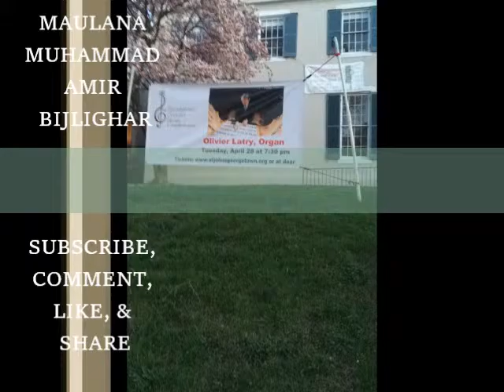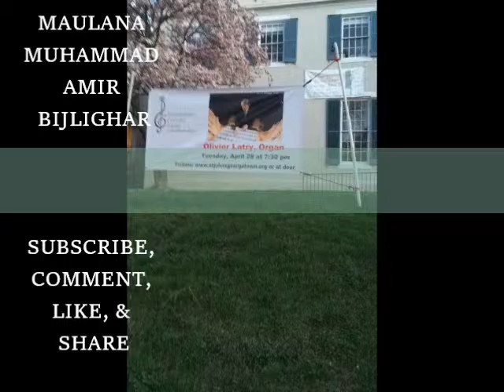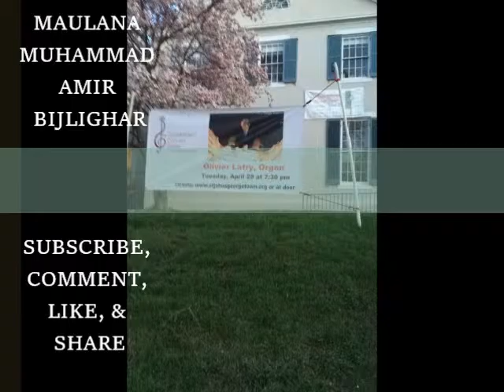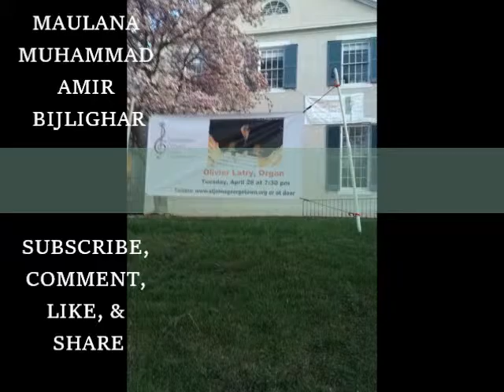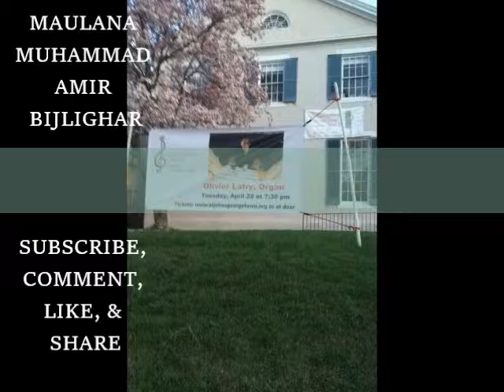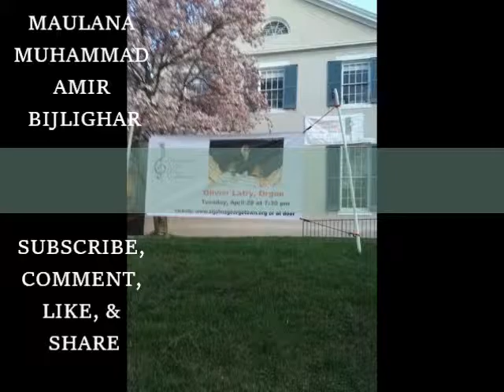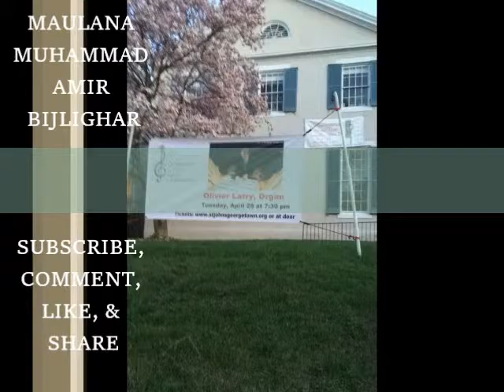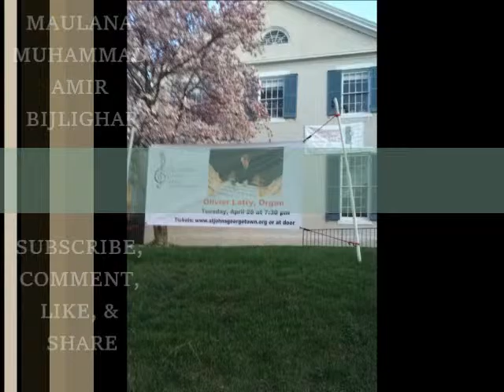Maulana Muhammad Amir Bijlighar Majlis Taqreer Jalsa Pashto Bayan Bijligar مولانا بحلی گهر